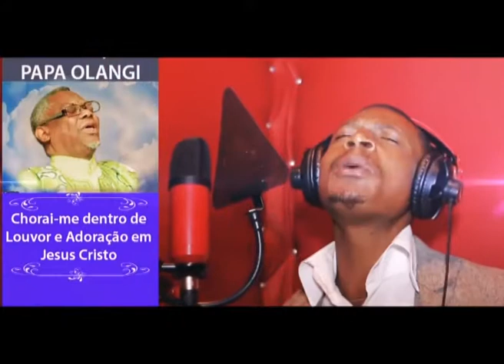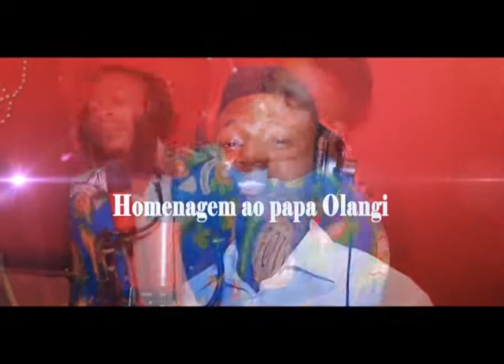Clip Hommage à Papa JCC Cabinda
FOW : Fondation Olangi Wosho ;

MCCS : Ministère Chrétien du Combat Spirituel (Ephésiens 6:12 ; 2 Corinthiens 10:3-5) ;

CPM : Centre Peniel Mondial - Centre Chrétien d'Enseignement, Délivrance, Formation et d'Entraînement au Combat Spirituel (Genèse 32:30);

CIFMC : Communauté Internationale des Femmes Messagères du Christ (Psaumes 68:12) ;

JCC : Jeunesse Chrétienne Combattante (Luc 1:76-79).